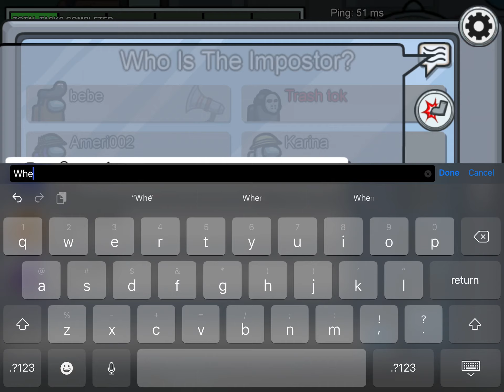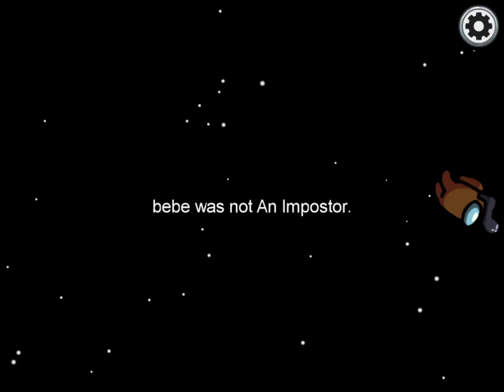Among us part 838